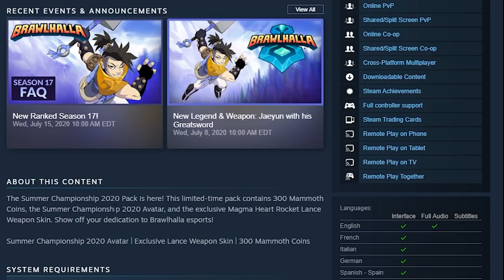MAGMA HEART Lance Skin!! + Battle Pass Week 9 Missions!! • Brawlhalla Gameplay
FAQ:
- Microphone: Blue Yeti
- Headphones: Razer Kraken Tournament Edition
- Keyboard: Razer BlackWidow Chroma
- Mouse: Razer Mamba Hyperflux
- Webcam: Razer Kiyo